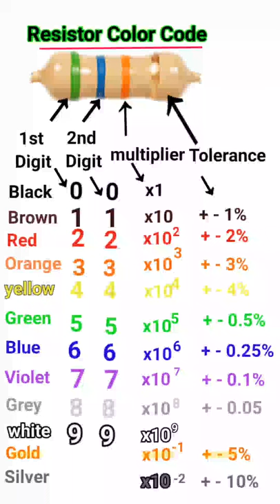resistor color code | resistance calculate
Hi everyone Tish video is  how to calculate resistor color code
resistor color code Kaych pata Karen !